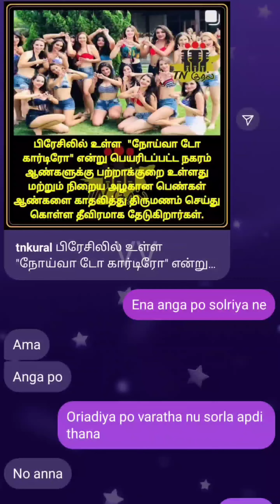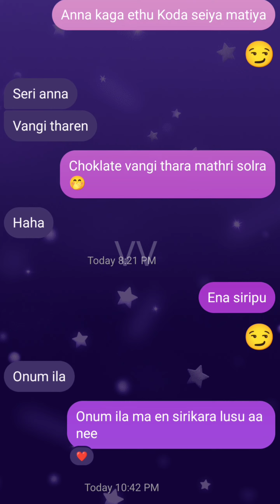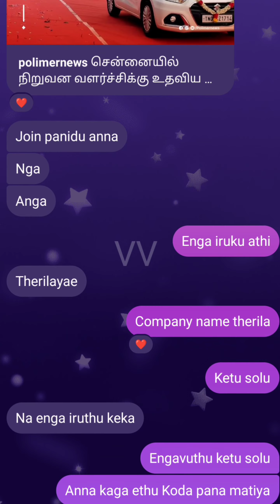Instagram funny chat with Nonblood Annanthanagchi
If any problem please DM and video will immediately Removed... No need to sent a strike...*/
anna thangachi whatsapp status tamil fullscreen
anna thangachi dialogue whatsapp status tamil
anna thangachi whatsapp status lyrics black screen
anna thangachi pasam anna thangachi comedy whatsapp status anna thangachi marriage sentiment
anna thangachi love bgm anna thangachi love whatsapp status tamil female version anna thangachi love song tamil
brother and sister love song whatsapp status in tamil
brother and sister love status
brother and sister love in marriage
brother and sister love whatsapp status tamil
brother and sister love song whatsapp status in tamil female version
brother and sister love whatsapp status telugu
brother and sister love heart touching short film malayalam